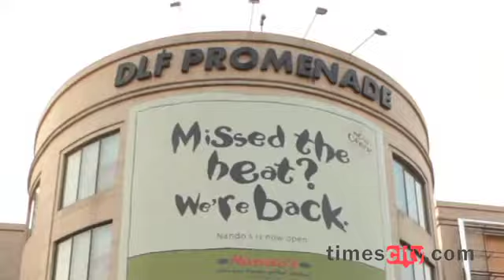TimesCity Gourmet Week 2013!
TimesCity, the leading destination for exploring restaurants, nightlife, events and movies in your city is set to hold it's first ever Gourmet Week from July 15-21, 2013. The event will take place in three cities -- Delhi, Mumbai and Bangalore.TimesCity Gourmet Week also enables our participating restaurants to showcase their finest foods by selecting dishes that speak for their brand and its philosophy. This is a great opportunity for them to attract a new base of food enthusiasts.

Foodies just need to log onto TimesCity.com, choose from a list of participating restaurants, select a time and date, Pay Rs.100 as a token booking amount and the balance after the meal at the restaurant. For a full list of restaurants, prices and all the details, please visit us